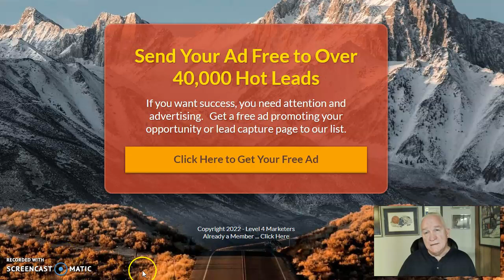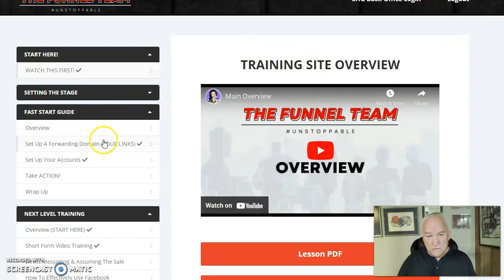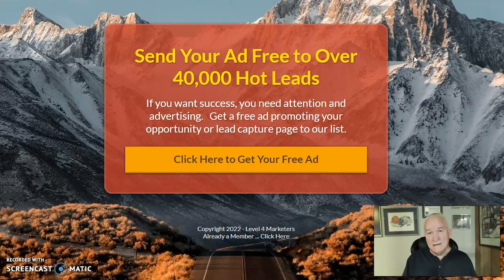Lead Generation for Your Business Send to 40,000 HOT Leads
We are here to help you succeed in Savings Highway Global.  We will give you a FREE Marketing System when you join as a Gold Member like this

Repurpose videos and livestreams to build your lists and grow your side hustle!

On the inside Our Team has a recommended traffic source.